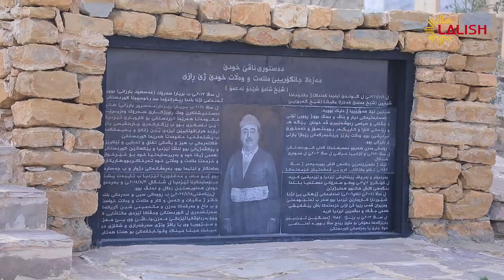Xera Shex Shamo